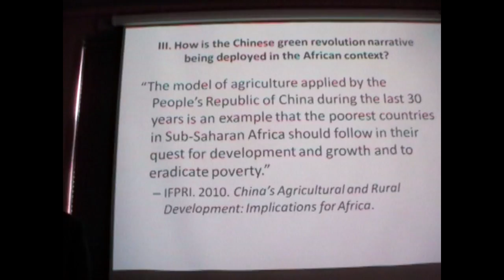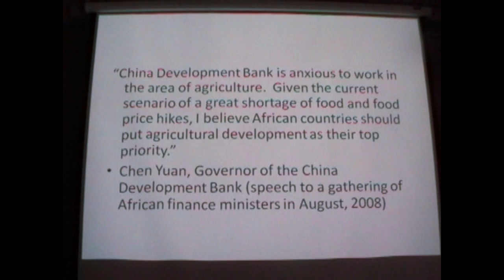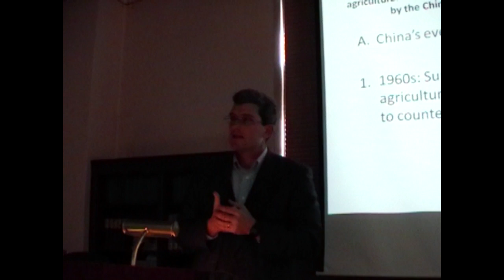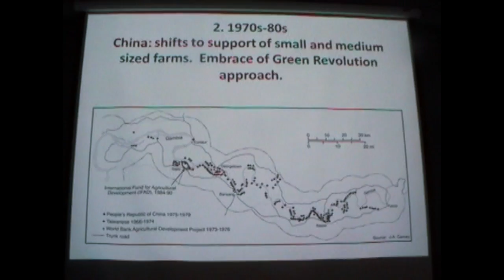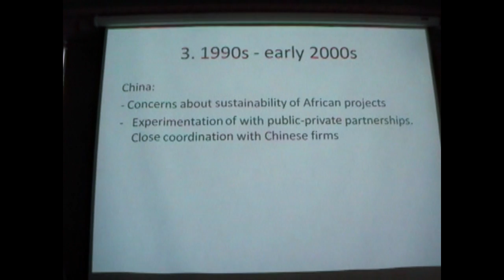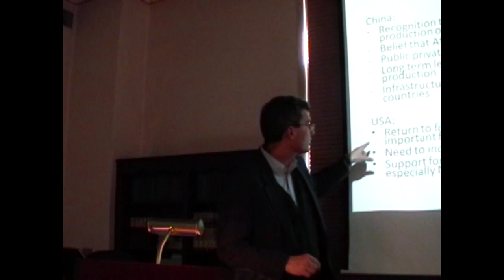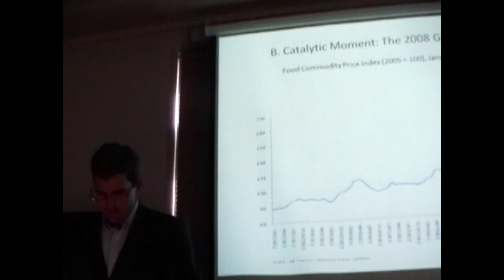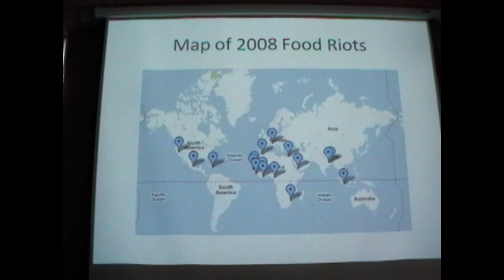William Moseley- China's Green Revolution- Deploying the China Narrative in an African Context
5. (16:51 In Original/Unedited Video) Deploying the China Narrative in an African context
 Post-global food crisis (17:06)
 Synergy with Chinese interests (18:19)
 Chinese aid over the past fifty years (20:12)
 United States aid (28:03)
 The 2008 global food crisis (29:57)
 The impact on the urban poor (31:22)
 Effects of the food crisis (31:46)